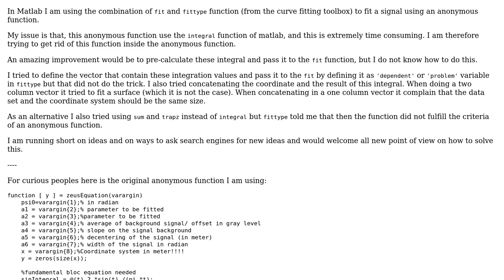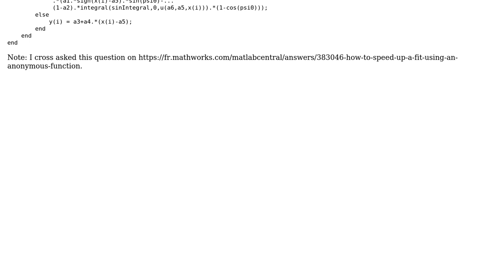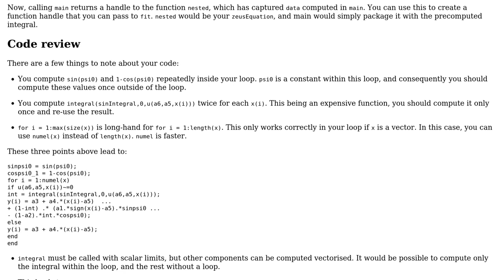Code Review: How to pass pre-generated values to an anonymous function to speed up a fit?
With thanks & praise to God, and with thanks to the many people who have made this project possible! | Content (except music & images) licensed under CC BY-SA | Music | Images & others | With thanks to user Cris Luengo user Billal Begueradj user ALC and the Stack Exchange Network Trademarks are property of their respective owners. You are responsible for your own actions.